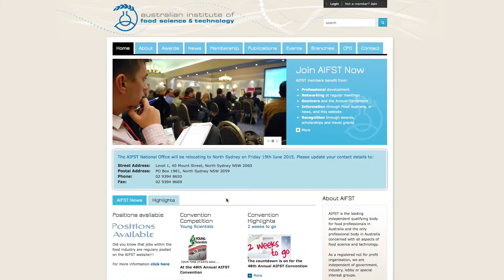Xin chào! Vietnamese students at Curtin: meet Minh! (Science Masters)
Minh says things are certainly different in Australia, but he has had plenty of support from Curtin University when it comes to his Master of Science degree. But the lifestyle in Western Australia’s capital of Perth is a drawcard, with its green open spaces – not to mention the great opportunities for fishing!